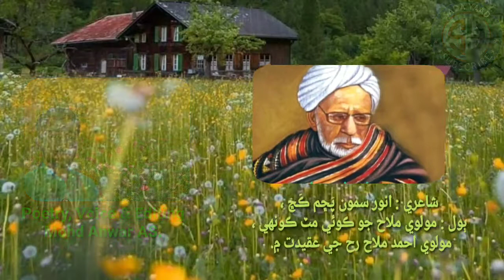My Sindhi Poetry About Molvi Ahmed Mallah RH.